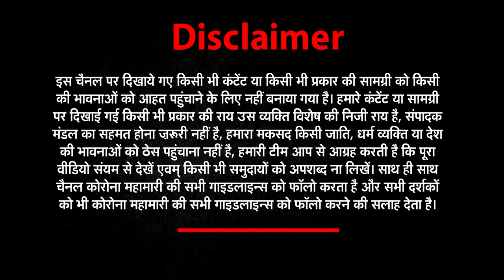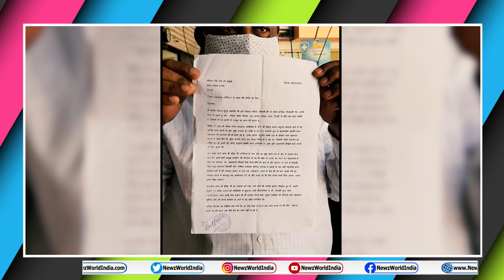जानिये, पहलवान सुशील कुमार (Sushil Kumar) काअर्श से फर्श तक का सफर | NEWs World India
About This Video ►Sushil Kumar said go die and then beat me up because I begged him to pay my dues, alleges shopkeeper
Sushil Kumar, whose police custody was extended to 4 more days on Saturday, allegedly thrashed a shopkeeper who was seeking his dues of Rs 4 lakh for providing rations at the Chahatrasal Stadium.

news world india news world india update news news world india